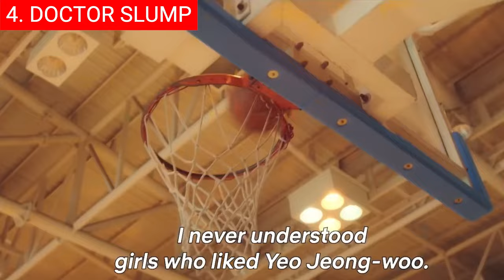Top 10 Best New Kdrama on Netflix 2024 | Best Korean Series To Watch On Disney Plus, Viki, Hulu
0:00 Intro
0:33 Top 10 - Gyeongseong Creature Season 2 (경성크리처 시즌2).
1:13 Top 9 - Hellbound Season 2 (지옥 시즌2).
1:51 Top 8 - The Bequeathed (선산).
2:46 Top 7 - Parasyte: The Grey (기생수: 더 그레이).
3:52 Top 6 - A Killer Paradox (살인자o난감).
5:03 Top 5 - Sweet Home Season 2 (스위트홈 시즌2).
5:55 Top 4 - Doctor Slump (닥터슬럼프).
7:09 Top 8 - Captivating the King (세작, 매혹된 자들).
8:28 Top 2 - Beauty and Mr. Romantic (미녀와 순정남).
9:53 Top 1 - Queen of Tears (눈물의 여왕).

Hi and welcome back! With a plethora of options available on various streaming platforms, finding the best new K-drama to binge-watch can feel like searching for a hidden gem in a sea of entertainment. However, fear not, as we've uncovered a true treasure on Netflix that is sure to captivate your heart and mind with its compelling narrative and unforgettable characters. Get ready to immerse yourself in a world where love, laughter, and drama collide in the most enchanting way possible.

Background music